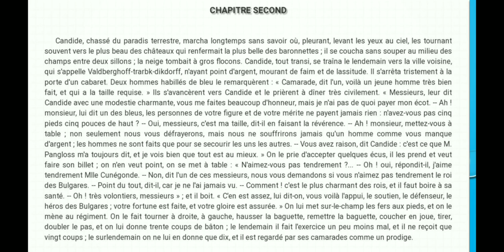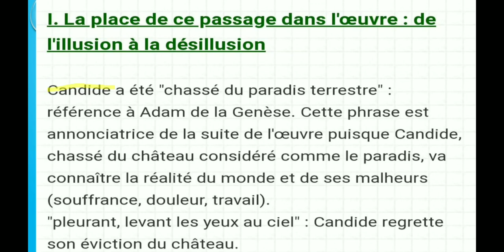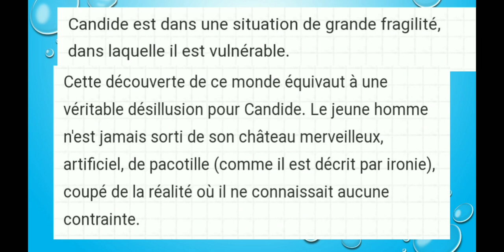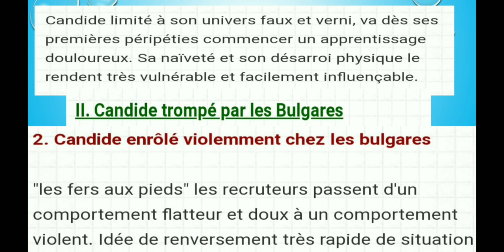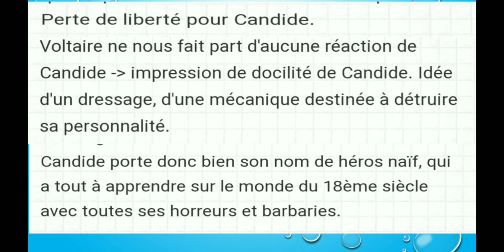2eme Chapitre de Candide / شرح مبسط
Description : Dans cette vidéo , vous trouverez l'analyse du 2eme chapitre de Candide
2eme chapitre de Candide
Bac libre
2eme bac
Le français avec Mixou Titus